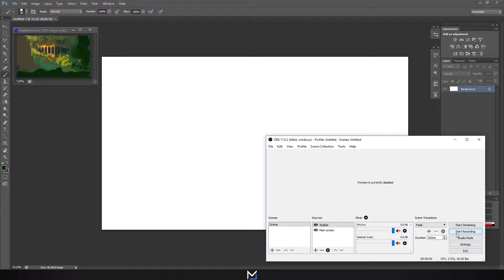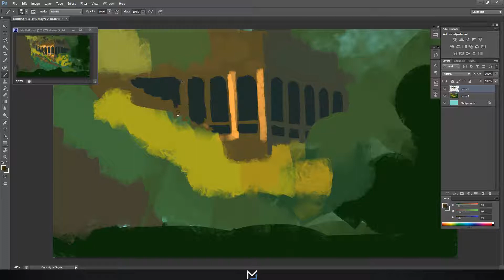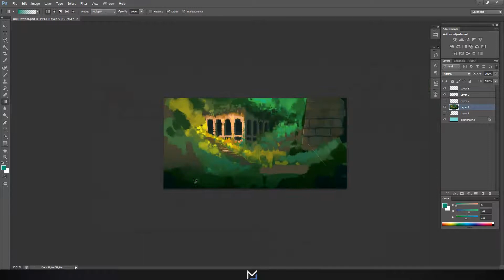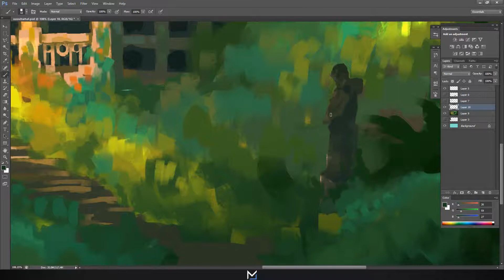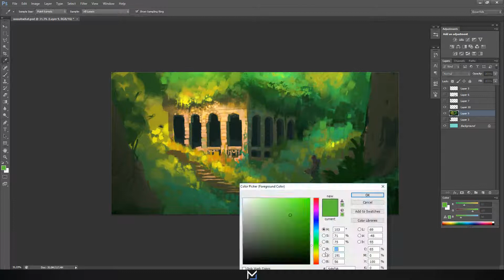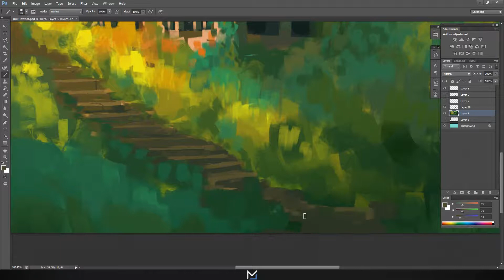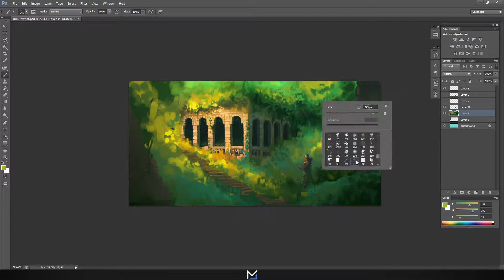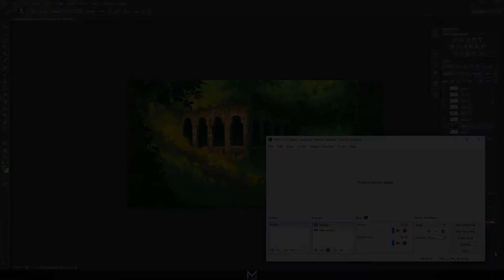Overgrown - Digital 2D Environment timelapse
Finally got around uploading a video again. Sorry 'bout taking so long, the whole video editing process annoys me greatly.

But I hope you guys will enjoy this painting. It took around 2½ hours.